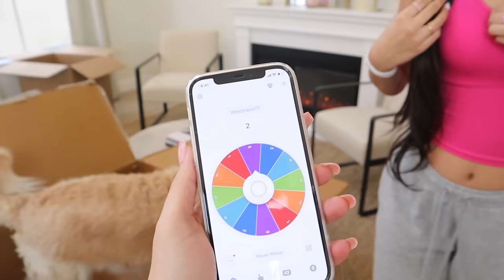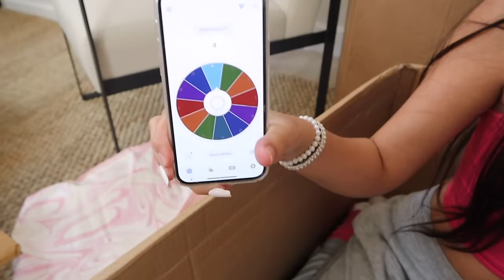LAST TO LEAVE THE BOX CHALLENGE!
EXTREME LAST TO LEAVE THE BOX CHALLENGE!